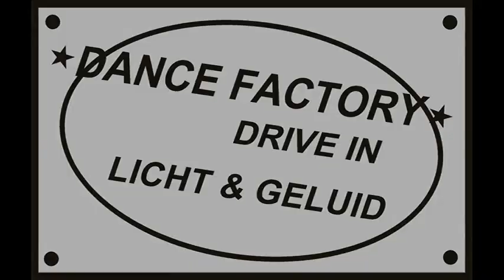ZANGER WENDELL, DISCO, DANCE, FUNK, COOL, FEESTAVOND, DRIVE-IN, DJ'S, LICHT EN GELUID VERHUUR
BRUILOFTEN, DJ, UTRECHT,MUZIEKVERZORGING, DJ-HUREN-UTRECHT HUREN FEESTDJ WOERDEN LICHT EN GELUID VERHUUR DJ-PEPE-M PEPE M, DJ PETERBOER,DISCOVLOEREN DE BILT, HARMELEN, BILTHOVEN, GIFTPARK UTRECHT WEDINGPLANNERS MUZIEKVERZORGINGDJ, DJHURENUTRECHT, VIANNEN,VIANEN,LEERDAM, ASPERENBRUILOFT FEESTLOCATIES LOSSEDJ-VERHUUR